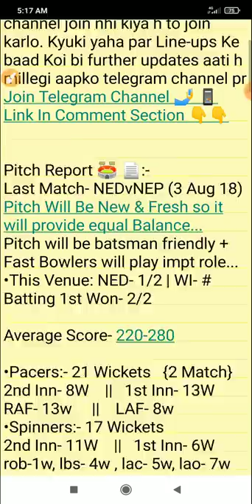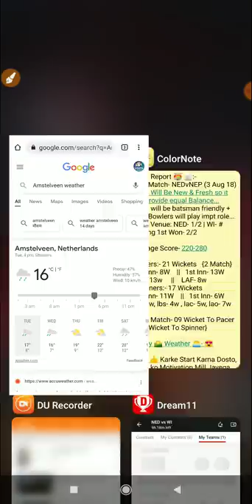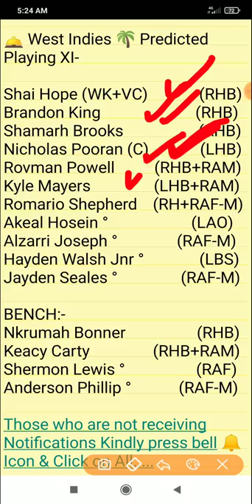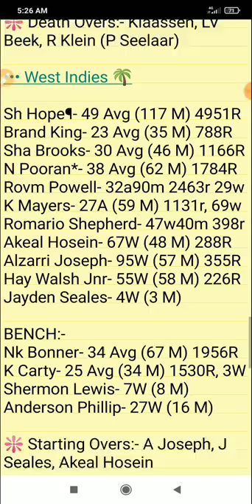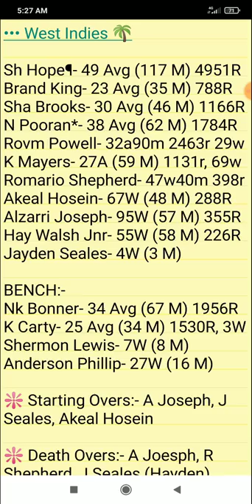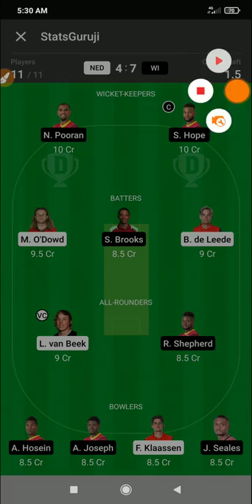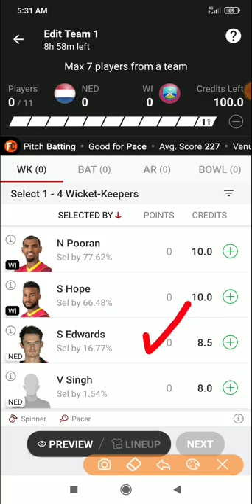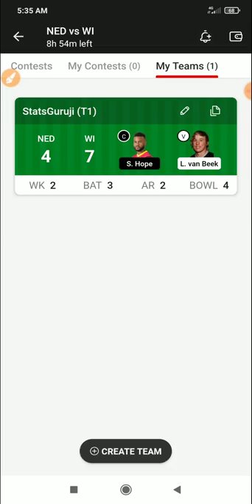NED vs WI Dream11, NED vs WI Dream11 Prediction, Netherlands vs West Indies 1st ODI 2022, NED vs WI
NED vs WI pitch report
VRA Cricket Ground, Amstelveen
VRA Cricket Ground, Amstelveen Pitch Report
VRA Cricket Ground Pitch Report
Amstelveen Pitch Report
NED vs WI dream11 team today
NED vs WI today match prediction
NED vs WI
NED vs WI 2022
NED vs WI 2022 highlights
NED vs WI highlights
NED vs WI dream11 analysis
NED vs WI best dream11 team
NED vs WI dream11 team prediction
NED vs WI 2022 Playing 11
NED vs WI 2nd ODI playing 11 2022
NED vs WI playing 11
NED vs WI 1st ODI Match Preview & Analysis
NED vs WI head to head
NED vs WI live score
NED vs WI live match
NED vs WI 1st ODI 2022
NED vs WI ODI Dream11 Team
NED vs WI 1st ODI Prediction
NED vs WI 1st ODI playing 11
NED vs WI dream11 best team
NED vs WI dream11 prediction
NED vs WI match prediction
NED vs WI Live
NED vs WI last match scorecard
Netherlands vs West Indies
West Indies vs Netherlands
Netherlands vs West Indies 2022
Netherlands vs West Indies dream11
Netherlands vs West Indies 1st ODI Match
Netherlands vs West Indies Live Stream
Netherlands vs West Indies Live Streaming
Netherlands vs West Indies Head To Head
Netherlands vs West Indies Match Prediction
Netherlands vs West Indies Dream11 Prediction
Stats Guruji

1. This analysis is based on my

2. Dream11 takes great care to comply with all central and state legislation in India to ensure that  users are fully protected. Every contest on  platform is carefully designed to comply with applicable statutes and regulations in India.